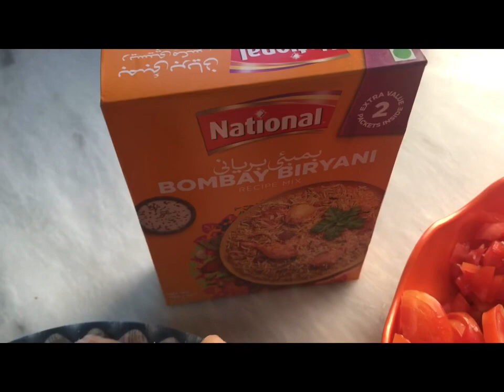Chicken biryani | Easy biryani recipe | Restaurant style | Quick biryani